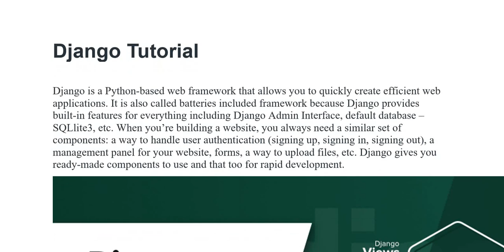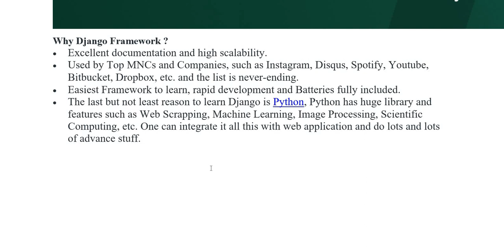Python Django | Tutorials